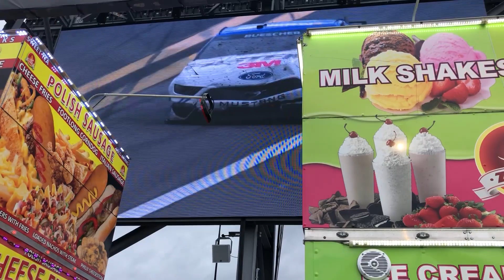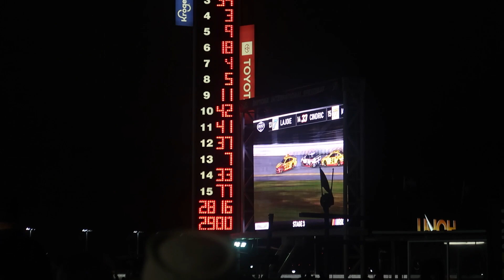2021 Daytona 500 Trip - From The Infield (We Got Stuck in Florida, Too!)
You read that right. It is 2021, but for the first time since the 2020 Daytona 500, my wife and I are technically in the infield for another NASCAR race, albeit a lot less access than last time.

In this vlog, we surprised my friend from the NASCAR Weekly Podcast by making the trip to Daytona for the 2021 Daytona 500. Little did we know though that our weekend getaway would become a week stuck in Florida after a snow storm in Tennessee delayed all flights back home for a week.

So, we ended up sticking around for one of the races on the Daytona Road Course, for the Truck Series race.

Thanks so much for joining us on our travels and adventures. Who knows what we might do next, and where we might go next? Either way, we hope to have you along the way of our next journey!